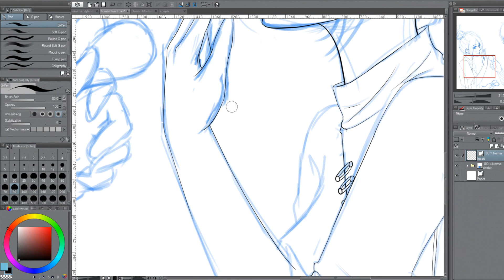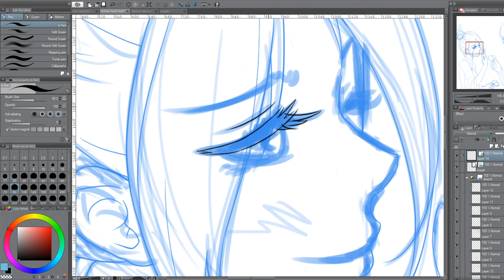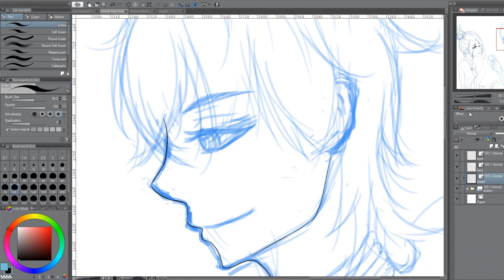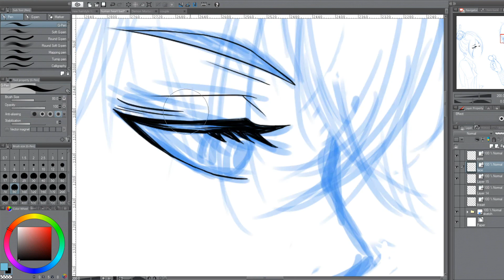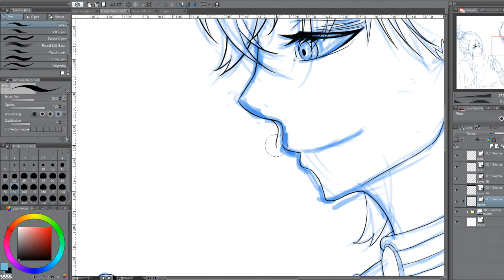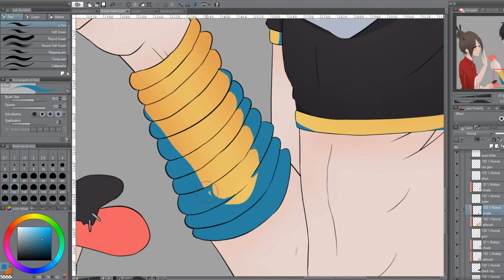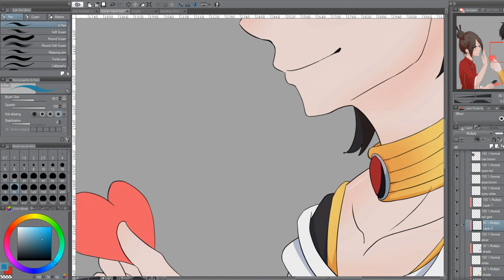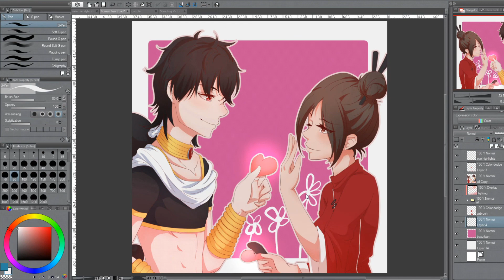[speedpaint] the courage to love (magi oc x canon)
This is the first time I drew my OC properly and with Judar already, no less. I need to make a proper character sheet for her and more cute stuff happening between the two of them~

Submission for Deli's weekly challenge over at her Tomato Discord!

For me, love is the courage to be vulnerable towards someone, whether you've loved and lost or you're loving for the very first time.

Sites you can find me on!

• tablet: Ugee M708
• drawing software: Clip Studio Paint
• recording software: OBS Studio
• editing software: Vegas PRO 16.0

Songs used!
(0:00) Track: Aeden & Joellé - I Feel Crazy [NCS Release]

(2:43) Track: ROY KNOX x WTCHOUT - Shadows (Feat. Sviivan) [NCS Release]

(6:54) Track: NIVIRO - The Guardian Of Angels [NCS Release]